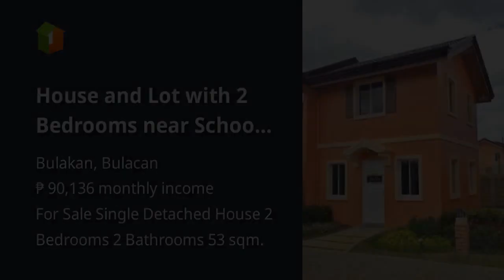House and Lot with 2 Bedrooms near School in Bulakan, Bulacan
House Type: Single Detached House
Number of Bedrooms: 2
Number of Bathrooms: 2
Floor Area in sqm: 53 sqm.
Lot Area in sqm: 88 sqm.
Number of Floors: 2